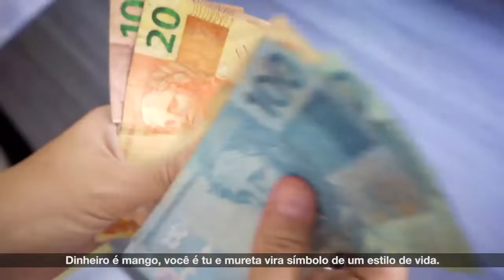Em Santos, o futuro já começou!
Foram várias entregas à população em 2019 - como a escola pública mais moderna do Brasil. E não para por aí: nesse ano começa a virar realidade a Nova Entrada De Santos e serão entregues as outras fases das obras na Nova Ponta da Praia.